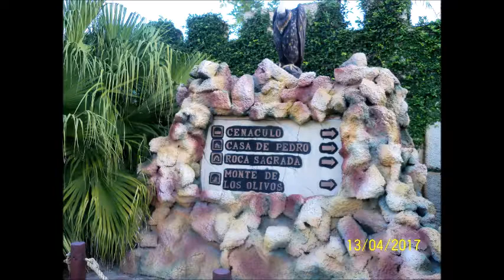TIERRA SANTA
paseando por tierra santa en Buenos Aires